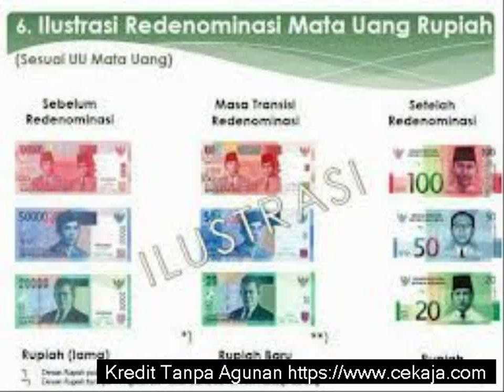Kredit Tanpa Agunan Untuk Renovasi Rumah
Anda sedang melihat video Kredit Tanpa Agunan Untuk Renovasi Rumah
Silahkan klik [SHARE] untuk update ke facebook
Atau klik [LIKE] jika video ini menarik

Arrrgggr, kredit tanpa agunan untuk renovasi rumah Video ini di upload pada  19 June 2014 pukul 04:01:56 AM, Terima kasih untuk melihat klip ini.